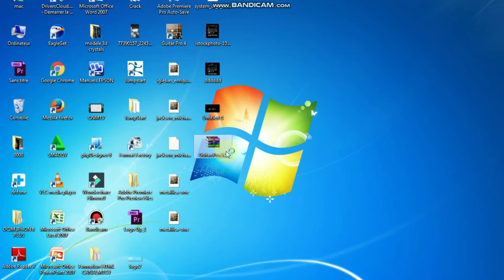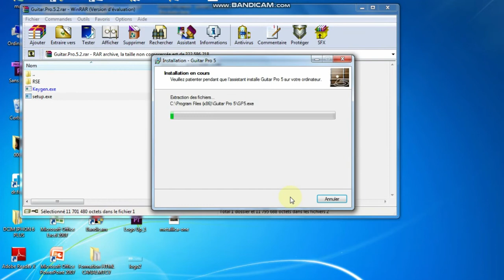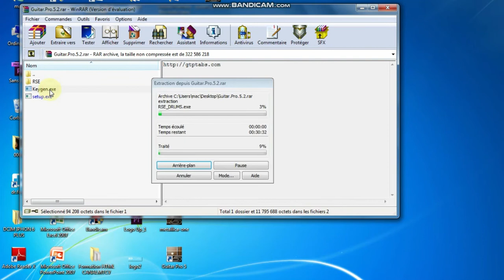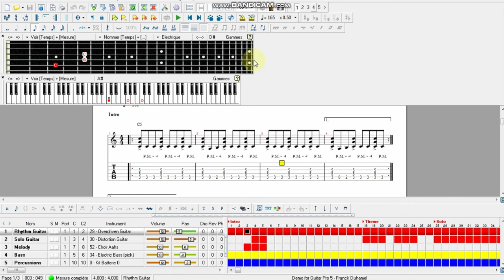programe Guitar pro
شرح برنامج كتار برو    Guitar pro